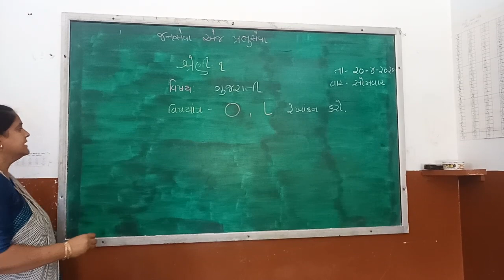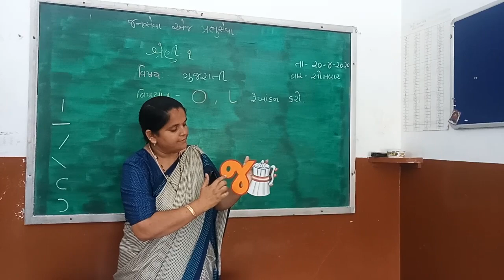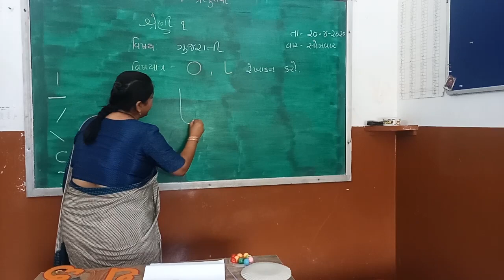શ્રેણી-૧ વિષય : ગુજરાતી વિષયાંગ : રેખાંકન